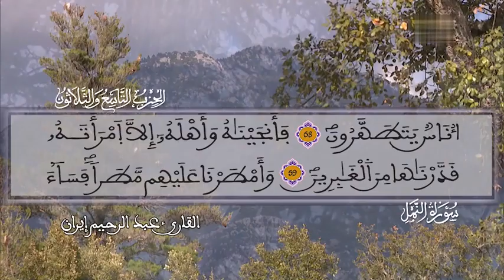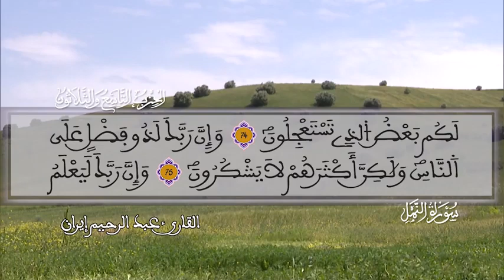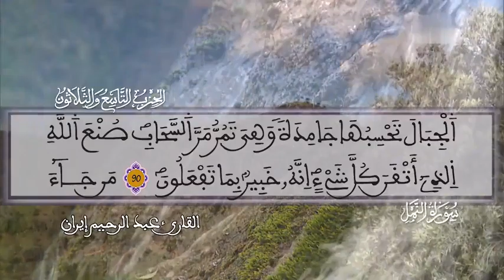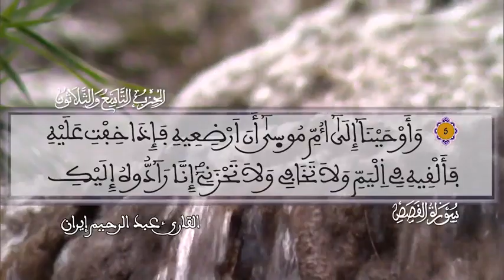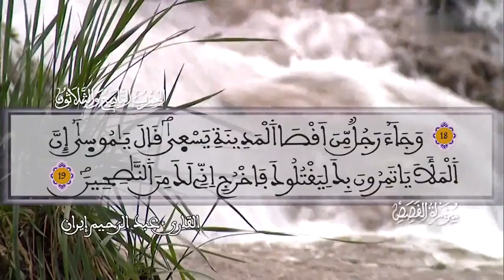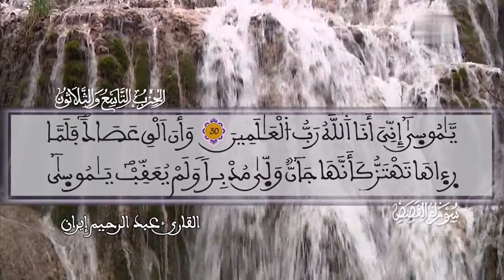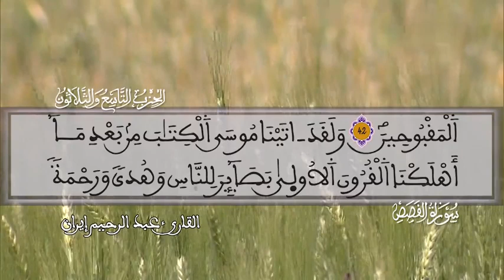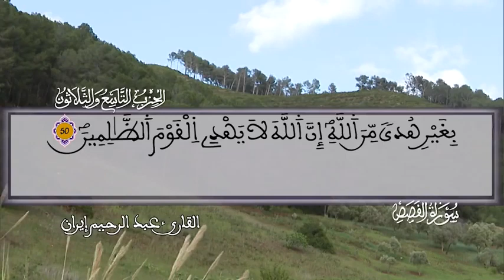المصحف المصور كامل بصوت القارئ عبد الرحيم ايران الجزء 39